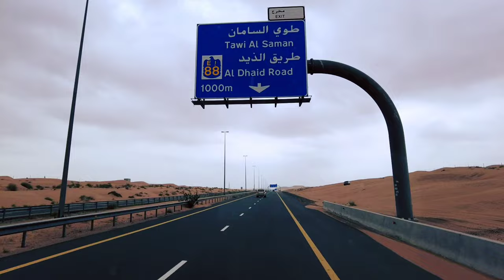UAE's Most Scenic Sharjah - Khor Fakkan Road Driving Tour Experience | Sharjah, United Arab Emirates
SHARJAH - KHOR FAKKAN ROAD

SHARJAH, H.H. Sheikh Dr. Sultan bin Muhammad Al Qasimi, Supreme Council Member and Ruler of Sharjah, and H.H. Sheikh Saud bin Saqr Al Qasimi, Supreme Council Member and Ruler of Ras Al Khaimah, in the presence of H.H. Sheikh Sultan bin Mohammed bin Sultan Al Qasimi, Crown Prince and Deputy Ruler of Sharjah inaugurated the new Sharjah – Khor Fakkan roads and tunnels which have reduced the travel time between the two cities from 90 minutes to 45 minutes.

The AED 6-billion project, which includes five tunnels, restored historic forts and landmarks, will have a far-reaching impact on the coastal town, known as The Bride of the Eastern Coast.

The most important of its kind, the new the 89-kilometre road runs from the Emirates Road in Sharjah to Wadi Shi in Khor Fakkan. The modern road network marks a new phase in the development of the infrastructure and tourist facilities in the East Coast city.

Gulf Rock is honoured and proud to have been a part of this prestigious Roads and Tunnels project and the historical Burj Al Adwani mountain.